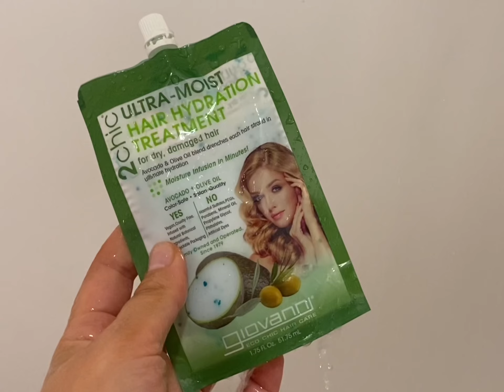VLOGMAS DAY 1 ( NEW HOME DECOR/ SKINCARE)